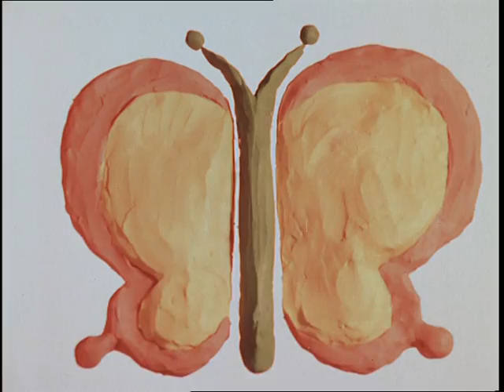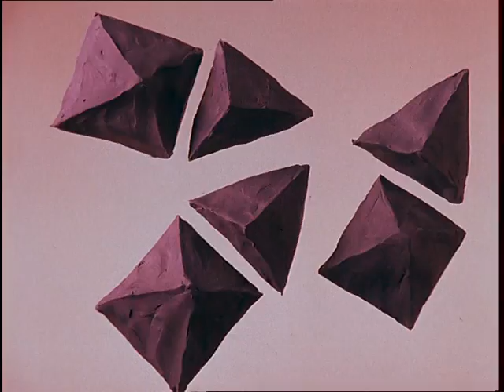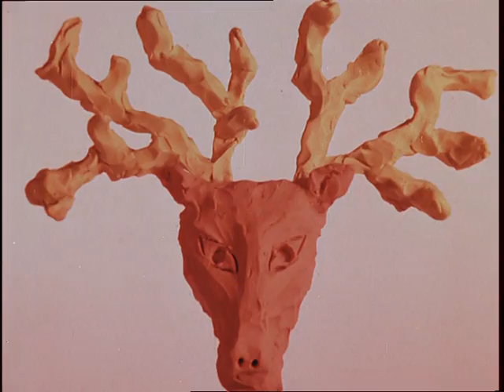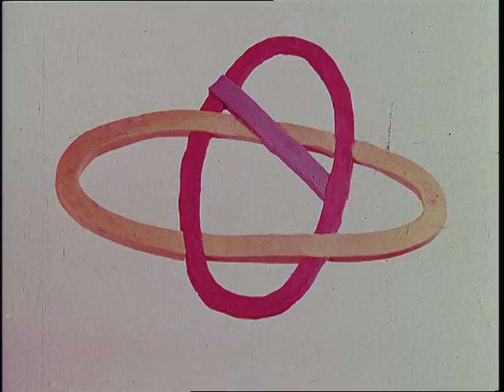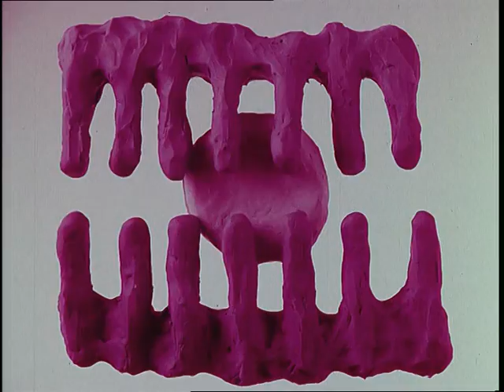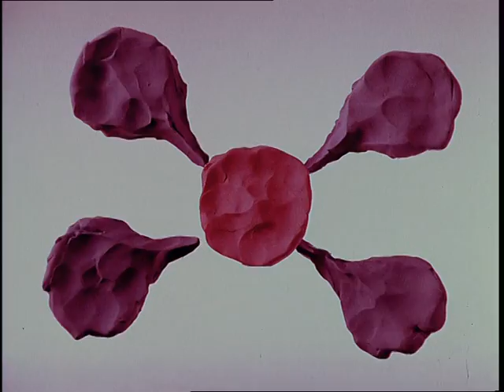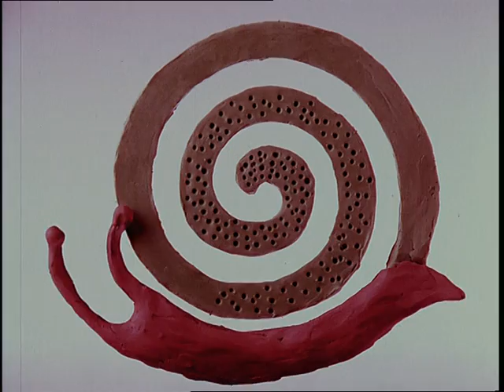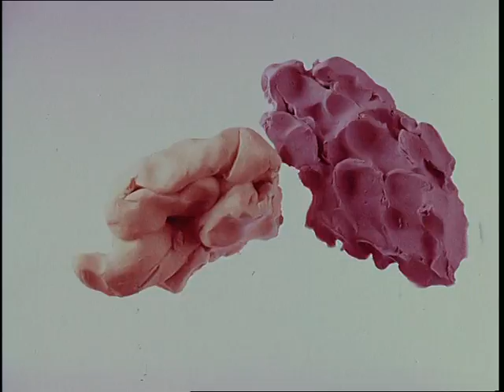plastilina animata: Ominide e Termituomo (Max Squillace, Fusako Yusaki)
Lavori in plastilina animata con la tecnica dello stop motion eseguiti nello studio Film77 (Milano) da Max Squillace e Fusako Yusaki durante gli ultimi anni '70.
Stop motion animated plasticine by Max Squillace and Fusako Yusaki, carried out in the late '70 at Film77 studios (Milan)

credits:
Paolo Villani - regia
Max Squillace - animazione
Fusako yusaki - animazione
Gianni Cattapan - testi
Renzo Barzizza - montaggio